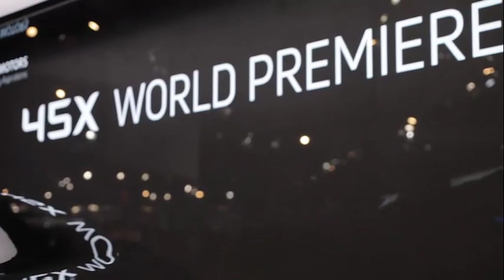Tour of Tata Motors pavilion with Vivek Srivatsa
Let's take a quick glance at the awesome concepts unveiled here at the Tata Motors pavilion at the Auto Expo 2018. Come experience Smart Mobility!